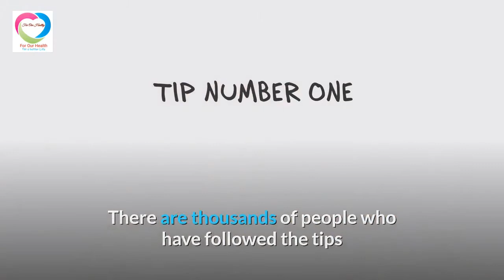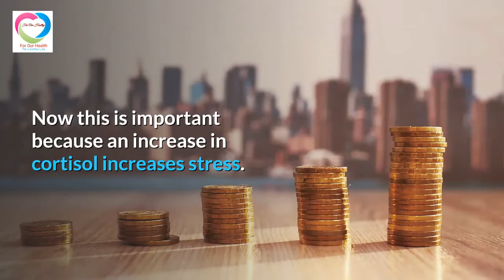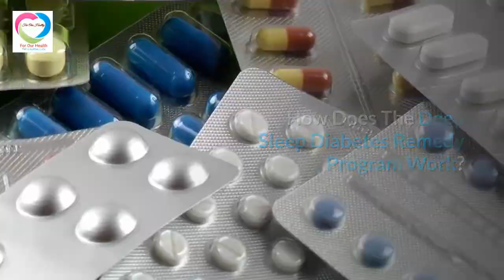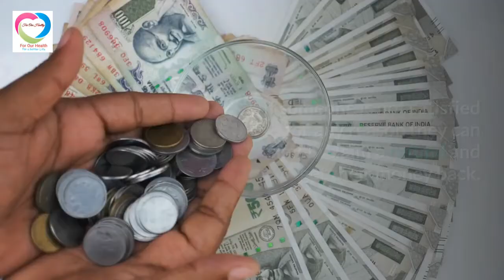Diabetes Treatment Manual: Deep Sleep Diabetes Remedy Program Reviews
You want to learn more about Diabetes and information about this disease.

Today, I will review a special program which helps control blood sugar for people with diabetes. Let’s start now!.

* What Is Deep Sleep Diabetes Remedy Program?

Deep sleep diabetes remedy is a natural type 2 diabetes treatment program by drinking tea at night about 1 hour before go to bed, about an hour before bed. It is an effective yet natural way to keep diabetes type-2 at bay. It let you maintain the blood sugar level and let you have a sound sleep. You can enjoy good sleep without any concerns.

The manual that you buy can be skimmed through at any time. There are thousands of people who have followed the tips and instructions given in the manual attained promising results.

It is based on the effectiveness of his treatment, Tom is a type 2 diabetes patient. It helped him to reverse diabetes and blasted away 40lbs of fat all while eating delicious meals, including carbs and desserts. Tom has control of his blood sugar and diabetes.

He reversed his diabetes type 2 in a matter of weeks… with minimal dieting and exercise. He even lowered his high blood pressure and cholesterol and peeled off 40lbs of fat.

The his wife, Lori is type 2 diabetic and applied this program. A couple of weeks later she was down to 240, then 180, then 135…until finally she stabilized at 105. The weight had been dropping off Lori’s frame day by day faster than I’d ever seen before…she looked so young and beautiful.

The impossible cravings and snacking that caused her to fall off the wagon so many times were gone. Fast forward a couple of months and she’d lost a total of 61lbs with her blood sugar stable at around 95.

 She could stop her insulin injections and, in a few weeks, she wouldn’t need medication for high blood sugar and high cholesterol.

You want to learm more this progaram, please visit official